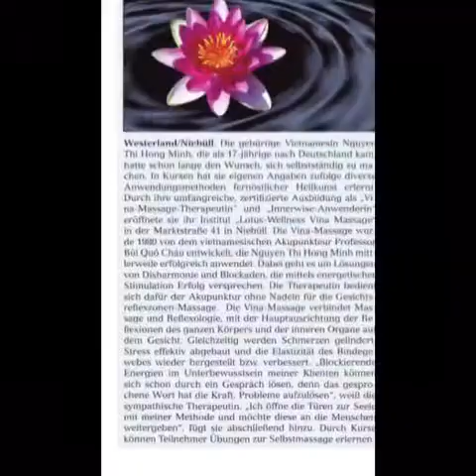Sylt- Musik für uns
Westerland/Niebüll.(mk)
Nguyen Thi Hong Minh lebt seit rund 30 Jahren in Deutschland.
Ihr größter Wunsch war es, östliche Naturheilverfahren in der westlichen Welt anzubieten und auch zu lehren.
Sie ist nicht nur ausgebildete Vina-Ma-Therapeutin und Innerwise -Anwenderin, sondern sie kombiniert nach mittlerweile langer Berufserfahrung verschiedene erlernte Methoden,
so dass ein eigenes „ lotus- wellness- genesungskonzept“ entstanden ist und
sie somit sehr individuell auf die Bedürfnisse ihrer Kunden eingehen kann.
Seit März hat Nguyen neben ihrem Standort in Niebüll, Marktstraße 41,
auch eine Praxis in der Andreas-Dirks straße 12 in Westerland.
Die sympathische Therapeutin bietet auch Workshops und Seminare auf Sylt und dem Festland an.

Teilnehmer können in Kursen Übungen zur Selbstanwendung erlernen.
Weitere Informationen über ihr Behandlungsspektrum gibt es